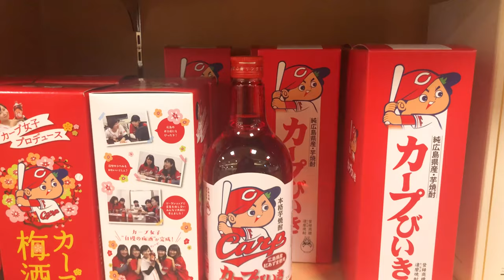OYSTER VENDING MACHINE AT HONDORI | Joy in Hiroshima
When you think you've seen all sorts of vending machines, there's always another one to surprise you! In this store called "Nagasaki ya" in Hondori street, there's a vending machine that can serve you fresh or fried oysters at your convenience!

⎾ JOY IN HIROSHIMA --Travel Hiroshima as a local would. ⏌

We are a group of international and local Japanese who live in and love Hiroshima. Our mission is to help visitors to our city to enjoy it as much as we do.